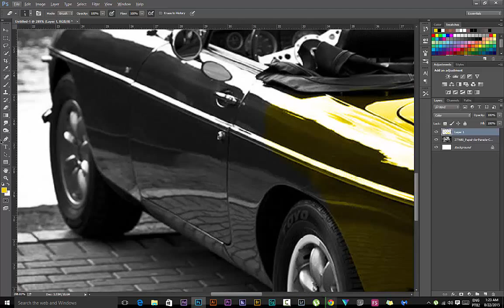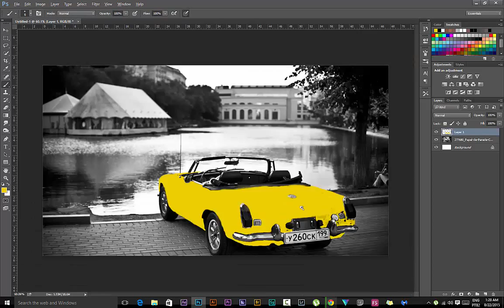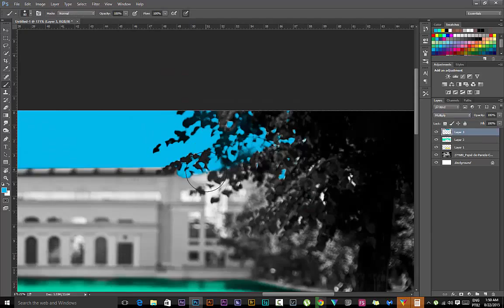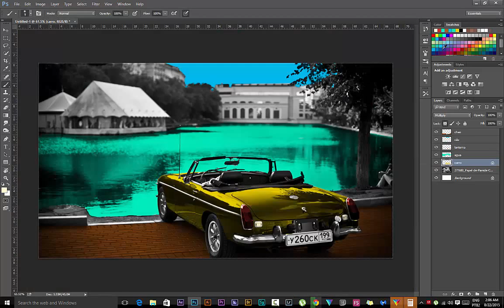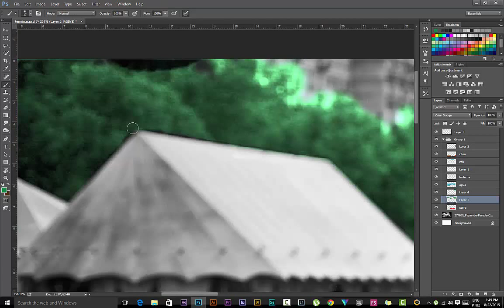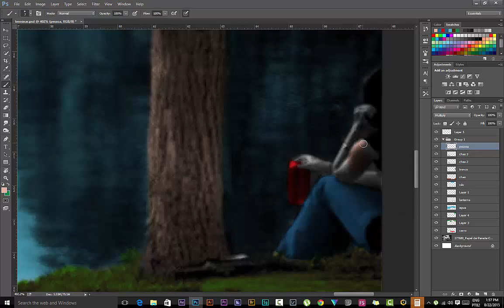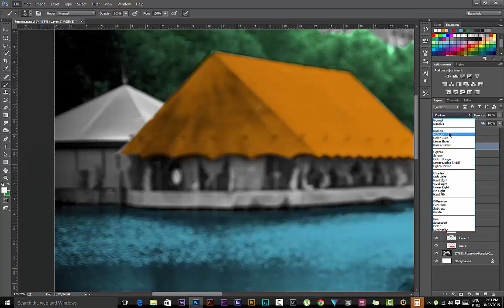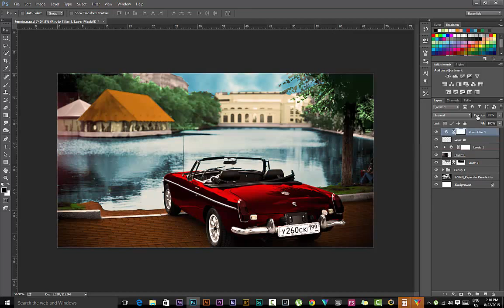SPEED ART - Colorização Manual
Speed art de colorização manual no Photoshop, espero que gostem!! :D